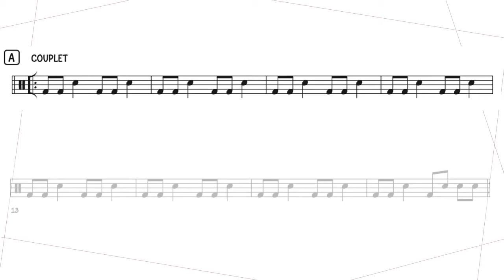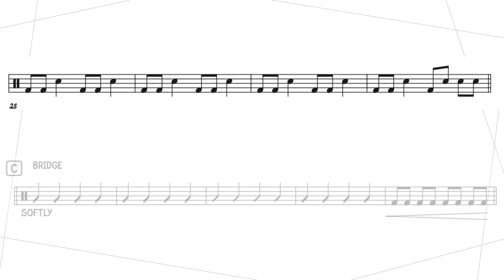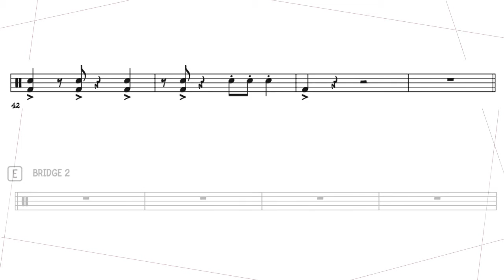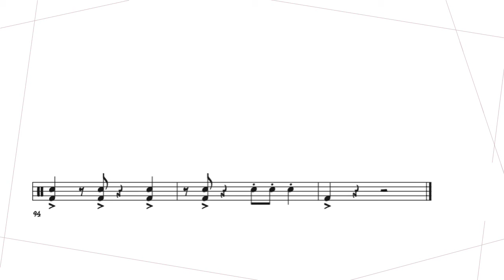When you were young - The Killers / Chaudière rythmique (bucket drum)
Adaptation de la chanson «When you were young» du groupe The Killer à la chaudière rythmique (bucket drum). Idéale pour le 1er cycle du secondaire. Peut également être vue et adaptée pour le 3e cycle du primaire.